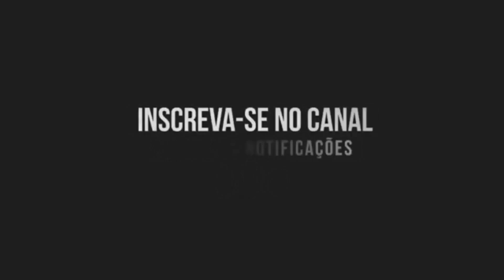AUTOMOTIVO DOS DRAKE - DJ Pikachu, DJ Menor Mix, DJ RD3